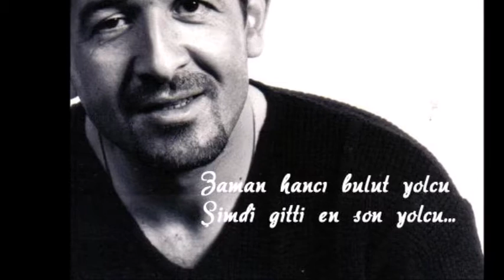Murat Göğebakan Kalbim Yaralı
Yaralı

Sen varken düşlerimde
Sen varken özlemimde
Yaralı, yaralı bıraktın beni sen
Ah ağladım
Ah ağladım
Kırıldı kanadım
Kalbim yaralı
Gönlüm yaralı
En güzel yarınlarla sen açtın aramı
Senin yokluğunda ne acılar çektim ben
Gözlerimde çiğ damlası, gözlerimde umut haresi
Hani bir gün sende gelirde seversin diye
Bırakıp gittiğin günden beri
Yaralı kalbimle öylesine…